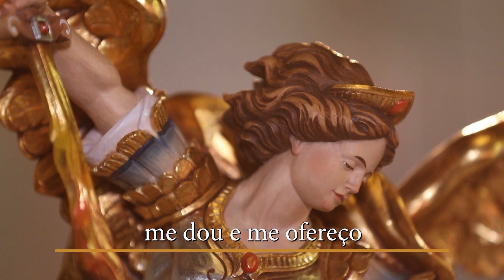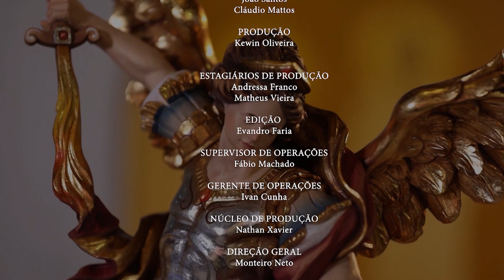Quaresma de São Miguel – 25/08/22 – 10º Dia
O Padre Filipe Mirapalheta Oliveira da Diocese de Novo Hamburgo / RS te convida para rezar a Quaresma de São Miguel Arcanjo, no período de 15 de agosto a 29 de setembro. São quarenta dias, onde, diariamente, vamos refletir sobre o mundo angélico, quem são os anjos, o que fazem, como se organizam.
Ao rezar Quaresma, além do benefício espiritual, você poderá contar com uma pequena formação sobre a angelologia católica, para o aprofundamento de sua oração. Convide seu anjo da guarda e venha rezar a Quaresma de São Miguel Arcanjo.
A Quaresma de São Miguel é uma tradição iniciada por São Francisco de Assis, que era muito devoto dos Santos Anjos e costumava rezar uma quaresma a São Miguel para pedir que ele fosse sua companhia na oração e na tarefa de levar as almas para o céu, principalmente aquelas que mais necessitavam.
Vamos juntos fortalecer a nossa fé! Acompanhe, diariamente, aqui no Canal da Família!